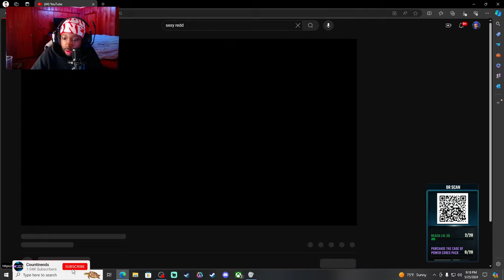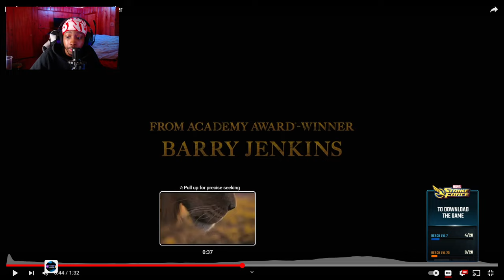NEW MUFASA: THE LION KING MOVIE REACTION!!!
THE LION KING REACTION!